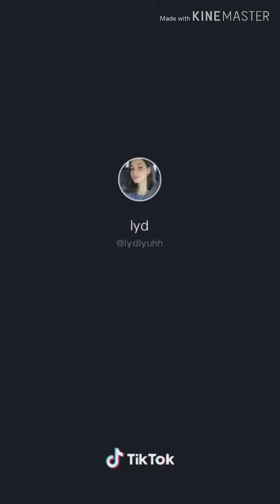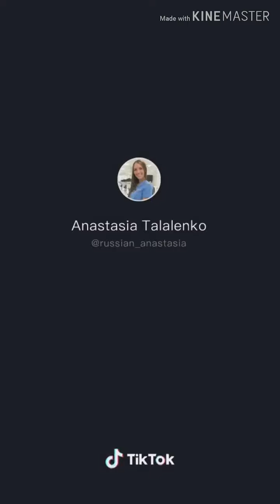Remaking the most popular tiktok vidoes of 2020